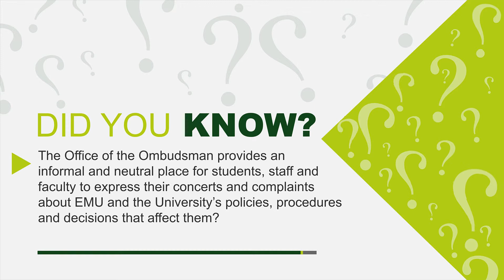EMU Did You Know | # 25